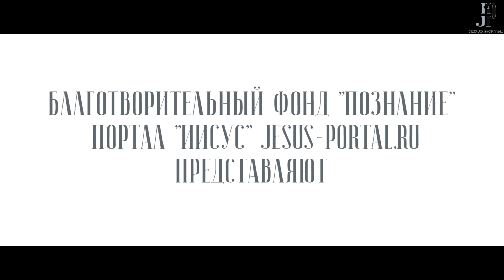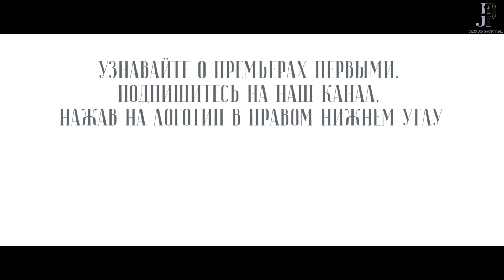Можно ли православному ходить на концерты в католический храм?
Может ли православный верующий ходить на музыкальные концерты в католических храмах? Если да, то как относиться к помещению во время исполнительства: как к концертному залу или Дому Божиему? Отвечает священник Владислав Береговой

Категория 16+